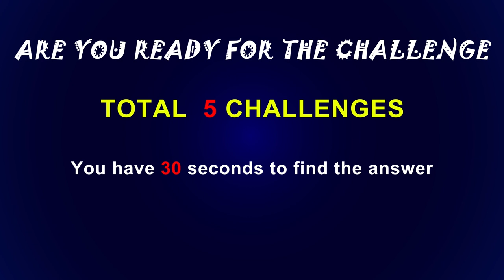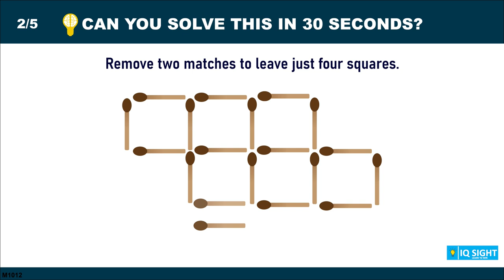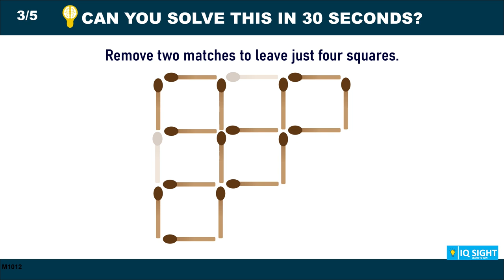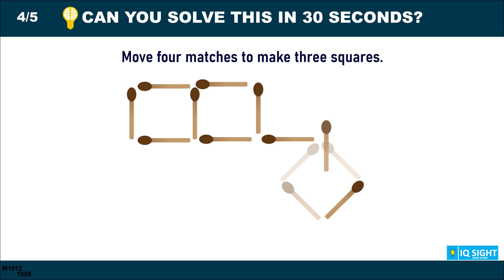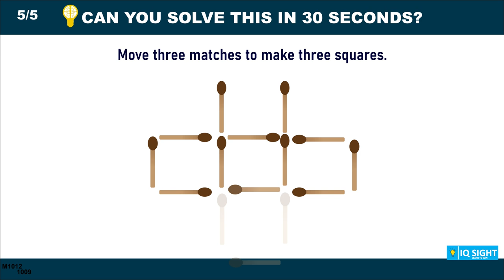Can You Solve These Tricky Riddles? 99% Failed | Challenge your friends | Matchstick Riddles (M1012)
Welcome to our collection of 5 tricky matchstick puzzles and riddles! In this video, we challenge you to solve a series of brain teasers using only matchsticks. These puzzles are known for being difficult and only 1% of people are able to solve them all! Will you be one of the few who can crack these tricky riddles?

We've carefully curated this collection to include some of the most challenging matchstick puzzles out there, so get ready to put your thinking cap on! Each puzzle is accompanied by a visual guide to help you get started, and we'll provide the solutions at the end of the video.

So, if you're a fan of logic puzzles, brain teasers, or just looking for a fun challenge, this video is for you!

TIMESTAMPS
Challenge #1. 0:14
Challenge #2. 0:58
Challenge #3. 1:43
Challenge #4. 2:28
Challenge #5. 3:23

Have you managed to solve all of the riddles? Which one is your favorite? Share your results in the comments!

Hi! we are IQSIGHT. On our channel, you will find iqsight, puzzle, math, numbergame, brain, riddles. We do love making topic mentioned above and sharing our experiences with you.
It will help us to improve and provide more better-quality videos.